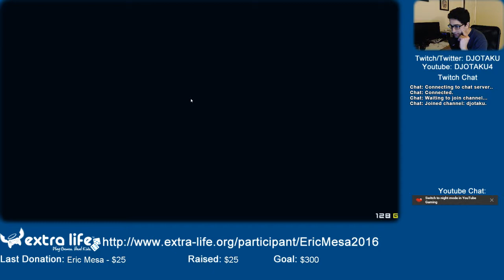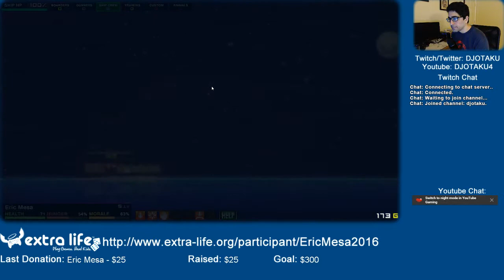ExtraLife: Eric plays Pixel Piracy Episode 02 - This Pirate is Retiring